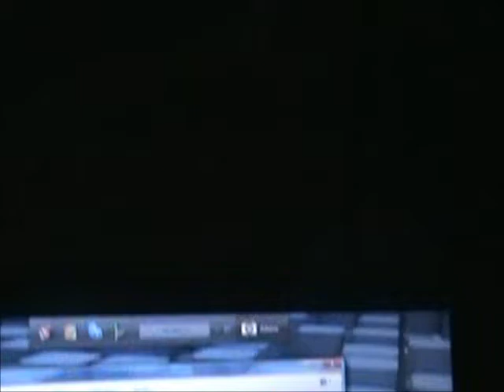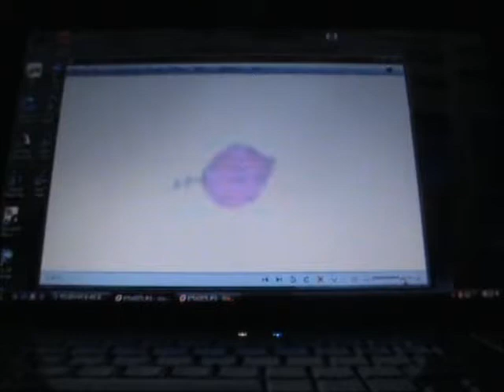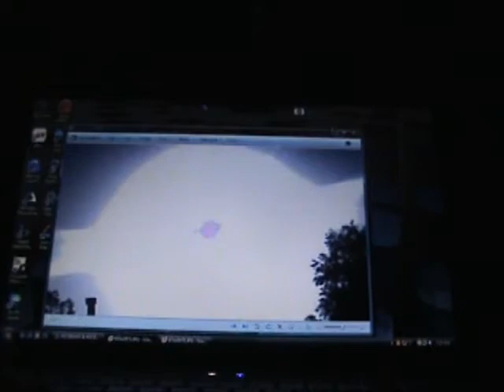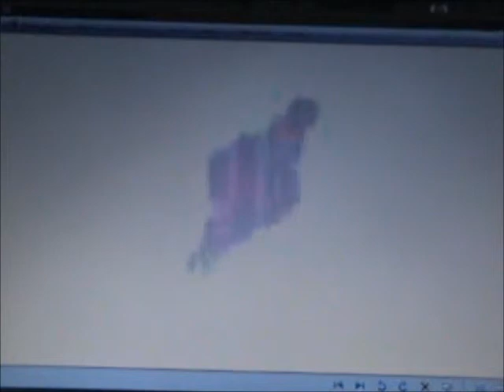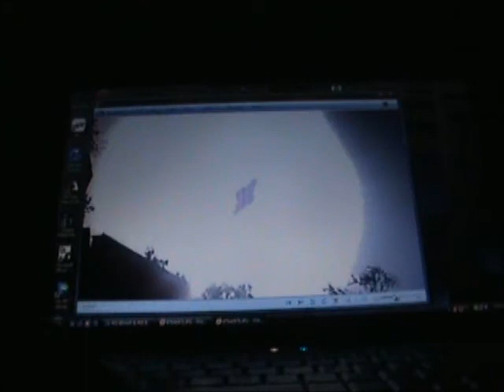SiGNsOfTImeS: Face of HAILE SELASSIE I Revealed IN the SUN!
During the 2012 Eclipse(month of MAY) The FACE of GOD, Haile Selassie I was REVEALED in the center of the SUN! we share the images to all willing to see the signs & recognize the times...BEHOLD!!!LOOK AND SEE!! THE CONQUERING LION OF THE TRIBE OF JUDAH! THE SPIRIT OF CHRIST IYESUS RESSURECTED WITHIN HIS CHILDREN RASTAFARI!